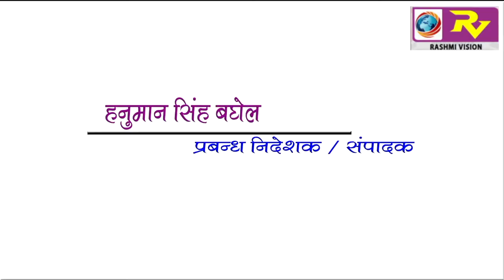GORAKHPUR NEWS 17-12-2017